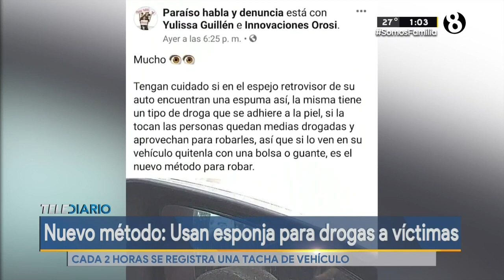Pegan esponjas con droga en parabrisas para vulnerar a conductores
Cada dos horas se registra una tacha de vehículo.

Sigue nuestra emisión En Vivo las 24 horas Búsquenos a través de nuestras plataformas digitales: Web Facebook: https: // Twitter Instagram